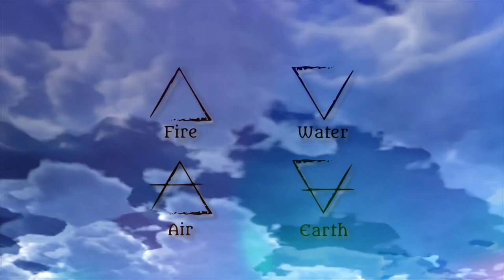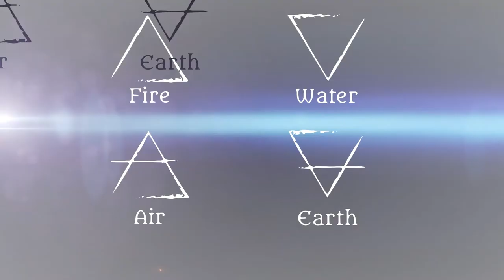BEST 4 Element Music MIX - NON COPYRIGHTED SOUND - (FFS) 🎼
En esta edicion, desde hace tiempo queriamos hacer algo con los 4 elementos de la tierra : AGUA, AIRE FUEGO Y TIERRA. Y al fin pudimos, en este video musical les dejamos un poco de imagenes 3D y una buena MUSICA para que se relajen un poco escuchando este mix que les va a encantar, DISFRUTENLO...

In this edition, for a long time we wanted to do something with the 4 elements of the earth: WATER, AIR, FIRE AND EARTH. And at last we were able, in this music video we left you a little 3D images and a good MUSIC so that you can relax a bit listening to this mix that you are going to love, ENJOY IT...